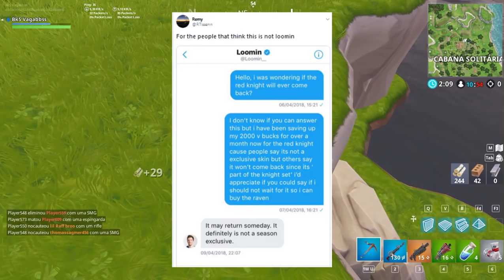FORTNITE - A VOLTA DA CAVALEIRA RUBRA e PRESENTES NO BATTLE ROYALE?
Fala galera, Vagabbss aqui com mais um vídeo de Fortnite, e dessa vez falando do sistema de presentes e da possível volta da Cavaleira Rubra na loja do Battle Royale